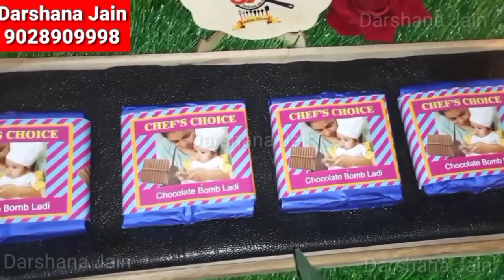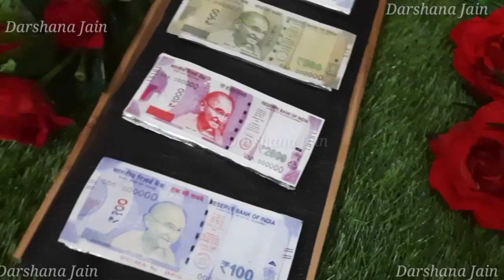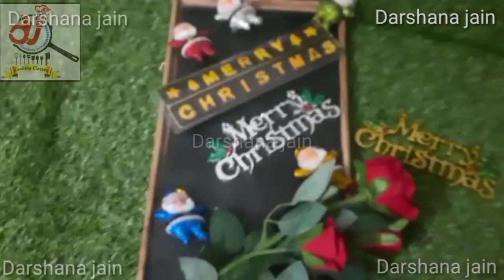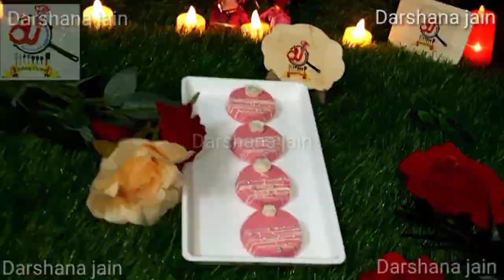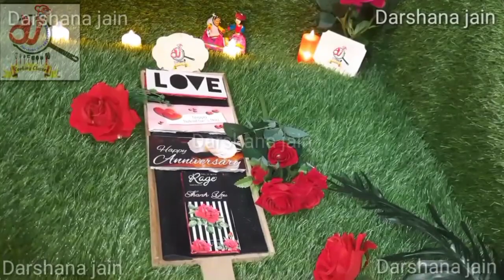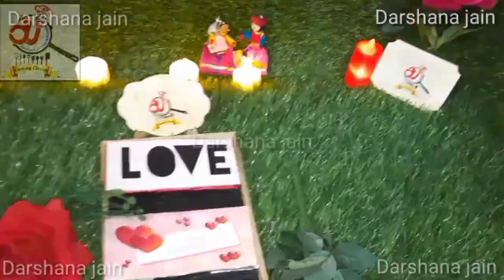Chocolate Making Class online & Offline Call or WhatsApp us on 9028909998